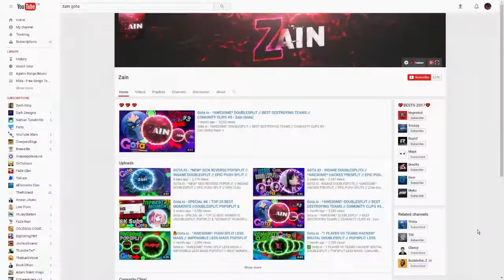GOTA.IO - INSANE DOUBLESPLITS // *AWESOME* HACKED PRESPLIT // EPIC PUSH SPLITS // (Zain Gota)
Sorry Guys for not Uploading my own contents. I have got exams for which I have to revise for. Hope you Understand :)

TrackList

00:00 - Unknown Brain - MATAFAKA (feat. Marvin Divine) [NCS Release]
00:17 - XXXTENTACION - Look At Me (Prod. by Rojas & Jimmy Duval)
00:23 - Channels - Flare (feat. Kat Kennedy)
00:34 - Illenium & Kerli - Sound of Walking Away
00:53 - The Doublesplit Song by Miza
01:12 - Tiesto & KSHMR - Secrets (Older Grand Edit) [Free DL]
01:25 - B3RROR - Gamazi
01:50 - Help Me!
03:00 - Bleed For The Creed (Goblin Mashup)
03:24 - XXXTENTACION - Look At Me (Prod. by Rojas & Jimmy Duval)
03:29 - Fareoh - Moonlighting (feat. Broderick Jones)
04:04 - Alan Walker - Alone (Blazars Remix)
04:28 - Major Lazer - Light It Up (feat. Nyla & Fuse ODG) [Remix] (Official Lyric Video)